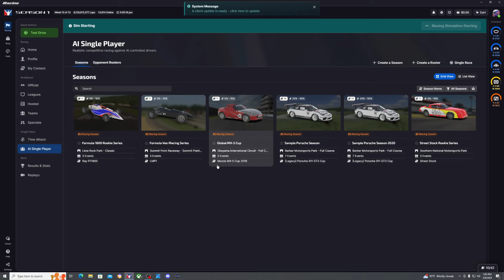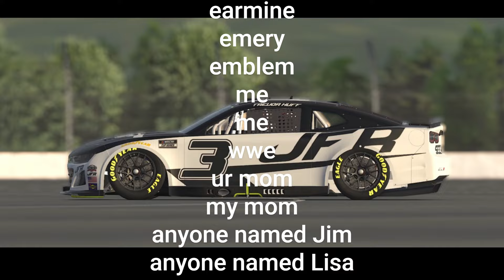Can I Finish in The Top 10 at the Nordschleife againts 125% ai???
finally released this video. sorry everyone. life has been busy recently. ill try my best to get more videos out asap.